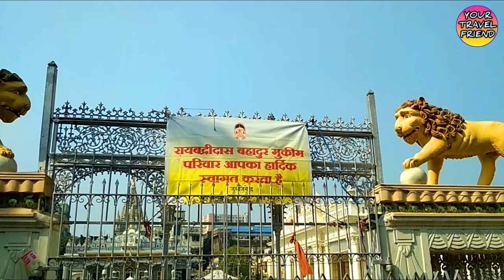পরেশনাথ মন্দির ভ্রমণ || Pareshnath jain temple kolkata || Pareshnath mandir || shitalnathji mandir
pareshnath temple google map location-
paresnath_jain _temple#jain_temple#paresnath_temple_kolkata
visiting time-
10am-12pm
  4pm- 7pm
The Pareshnath Jain temple of Kolkata is one of the most revered and holy shrines of the Jains in Kolkata. The temple is known not only for its enthralling beauty but also for its spiritual atmosphere that attracts a lot of faithful devotees. Along with the interiors, the temple premise is also very scenic with a beautiful garden decorated with blocks of glass mosaics and silver European-styled statues. The garden is surrounded with a huge variety of flowers. There are also many fountains that look brilliant when water gushes out of them in perfect harmonization. A well-maintained reservoir, adds up to the surrounding beauty with colorful fish swimming the surface of the glistening water. The whole environment of the temple radiates much peace and serenity that has a very calming effect on the mind, body and spirit.
The temple is devoted to Pareshnath, who was the 23rd Jain Tirthankar. Besides the Pareshnath Temple, the temple complex also houses four other temples, devoted to four different holy preachers, who are regarded as Avatars by the Jains. One of the major attractions of the temple is a lamp, which is burning with ghee perpetually inside the sanctum sanctorum, since the inception of the temple in 1867.
Travel the word it self represent a lot, Starting from trekking to migration, trip to transport continue with trade & discovery.
Travel means so much to us.
Mankind has come a long way in the world of traveling through some extraordinary people from ancient era like Christopher Columbus, Hiuen-Tsang , Captain cook followed by Edmund Hillary & many more peoples.
Traveling is all about experience, everyone has their very own reson to travel. It could be-
*Discovery & explore
*Experience & new culture
*Learn to adopt
*Broaden our taste buds
*Get out of our comfort Zone
*To be able to socialize a more
*Appreciate nature
*Get closer to our own routes

Basically traveling can opens up a new window to expand our thinking & gives a eye to see beyond our imagination .
Our mother land INDIA is a vast geographically diverts country. INDIA has retained its diversity from ancient time to till date. That's why its called " THE EPITOME OF THE WORLD "
North to south, east to west it contains the magnificent snowy mountains of himalayas, rivers & valleys , forests & nationals park, hills & plateau, desert & lakes, falls & caves & world heritage sites etc.
YOUR TRAVEL FRIEND channel gives you a golden opportunity  to see all those beautiful places & experience all these cultural essences through our videos.